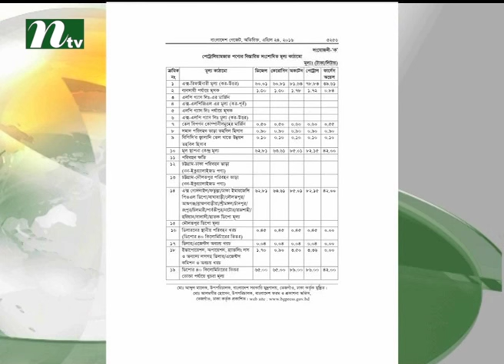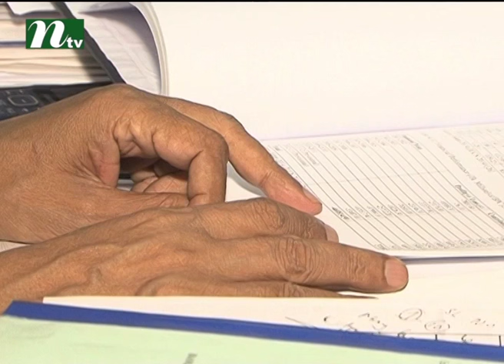Huge oil theft from bpc | News & Current Affairs